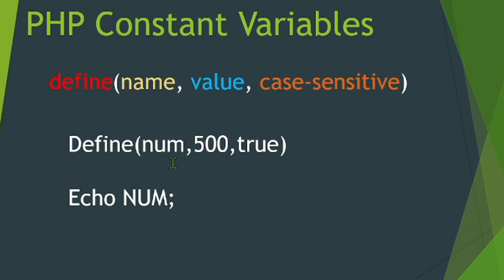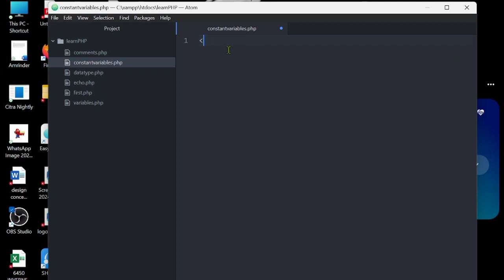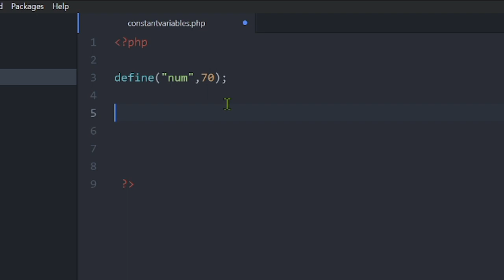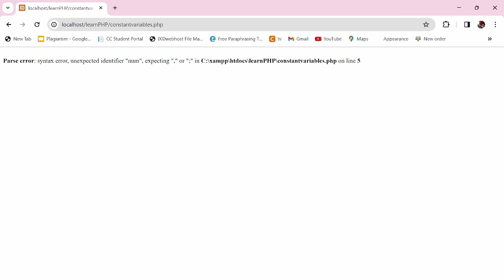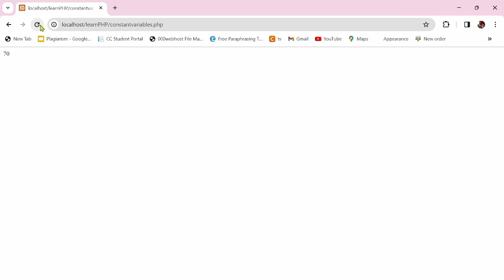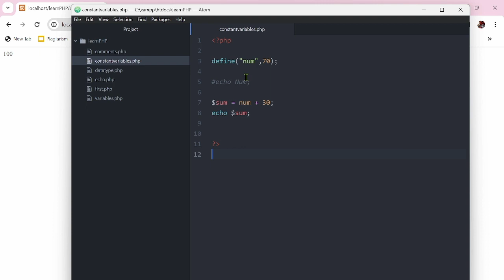PHP Tutorial in Hindi | Part 7 || Variables In Php || TechShot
How to Use Variables in php

Softwares used for php learn and Coding Edit

1.) XAMPP   -For Local Host

2.) Atom Editor - for code editing

░t░e░l░e░g░r░a░m░